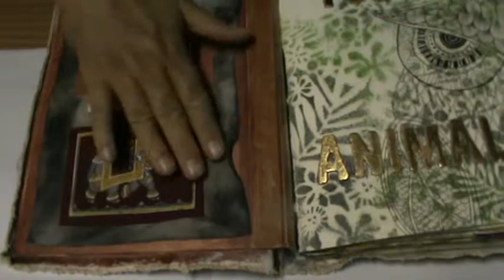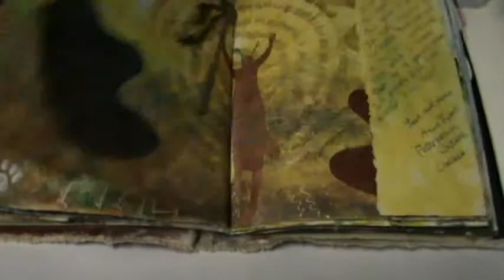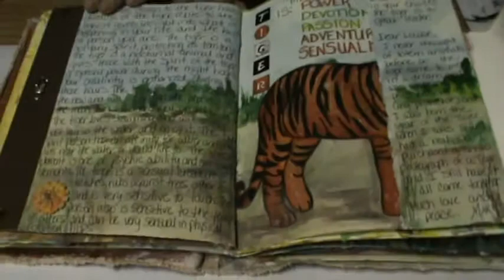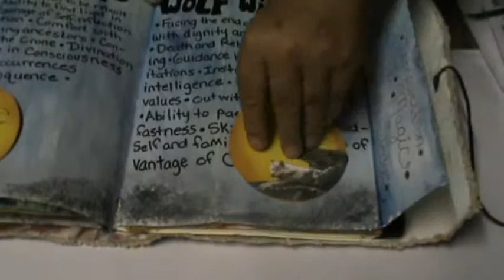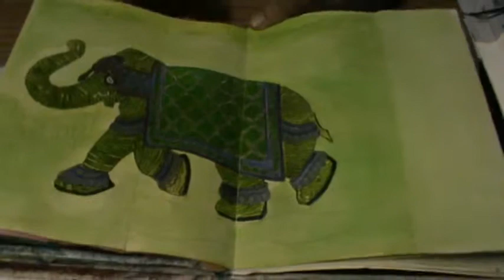Totem Animals- Travelling Art Journal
This was my travelling art journal in the 15-15-15 Art Journal Swap.
It was a wonderful experience shared with a bunch of fabulous women who shared their beautiful creativity with me.
We have a blog with many different entries from artists and all the journals